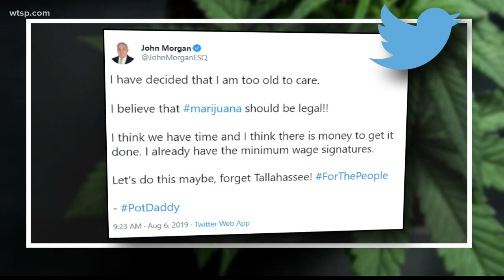PotDaddy: Attorney John Morgan says now's the time to legalize recreational weed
The same attorney who championed medical marijuana in Florida now says he thinks it’s high time to legalize it for recreational use.